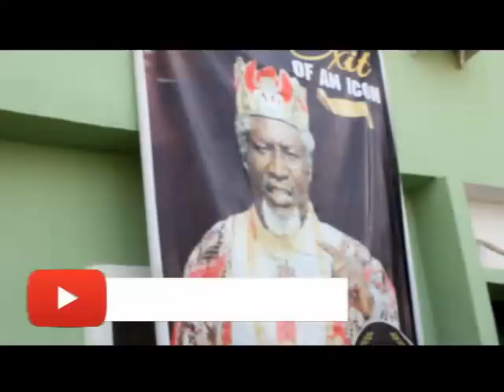SAM OBIAGO BURIAL VIDEO | FINAL REST OF SAM OBIAGO | REST IN PEACE DADDY SAM OBIAGO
Late Sam Obiago was laid to rest at his hometown, Udumugbe Village Asaba, Delta State with almost all Nolly wood star gracing his burial ceremony.